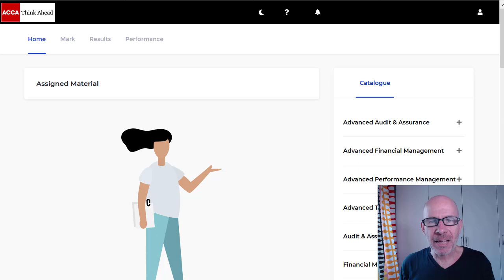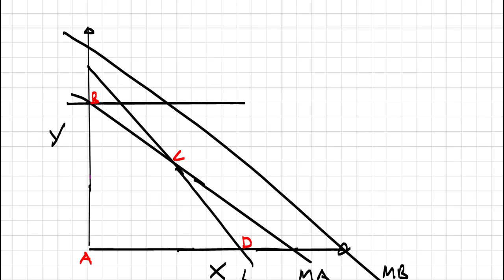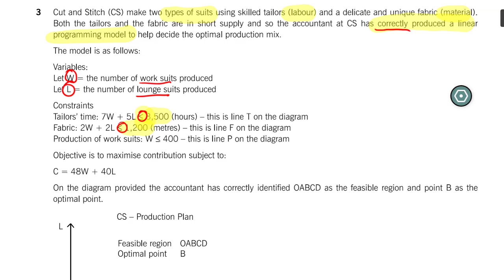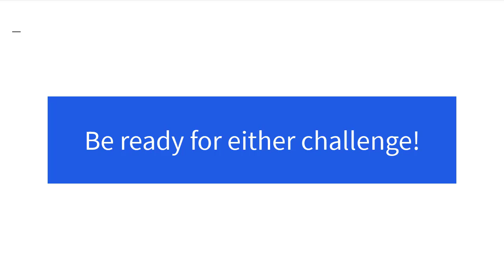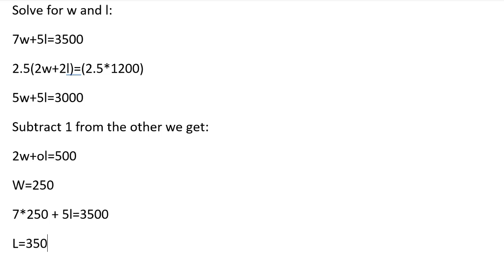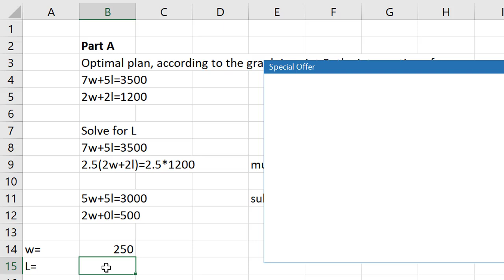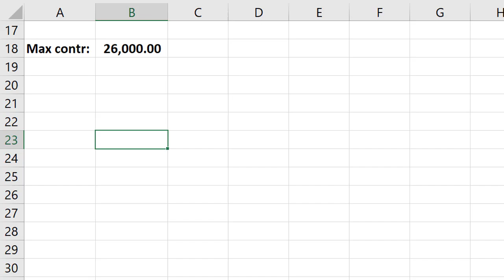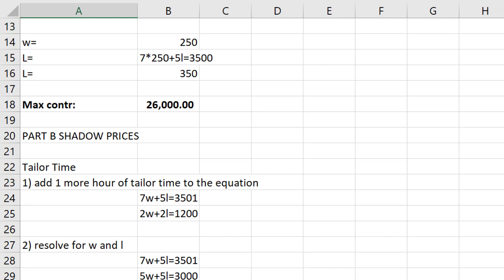Linear Programming Made EASY | ACCA PM F5 | Cut and Stitch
🚀 How to quickly solve a linear programming / limiting factor question. I'll take you through past exam question Cut and Stitch from the ACCA PM past exams, demonstrating an approach and the exam technique for Linear Programming and multiple limiting factors that will help you get a pass. Linear Programming is a tricky topic and I explain it step-by-step in this video. This is a section-c type question and I'll show you both the CBE word processor and spreadsheet exam technique you need for ACCA Paper PM F5.
Good luck on your exams!
Here is the link to question Cut and Stitch:
Steve Willis ACCA
How to Pass ACCA CBE Exams
Shadow Price and Linear Programming help

For more help with ACCA PM, linear programming, limiting factors, and shadow price, check out Open Tuition